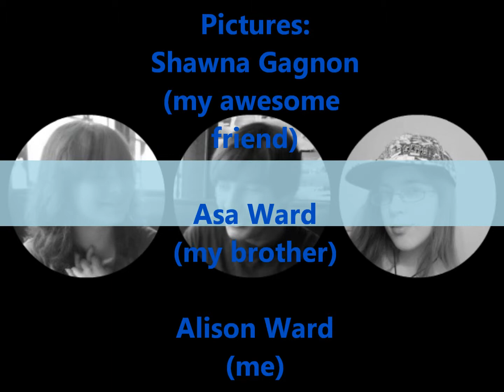call me maybe side show pics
wasn't easy